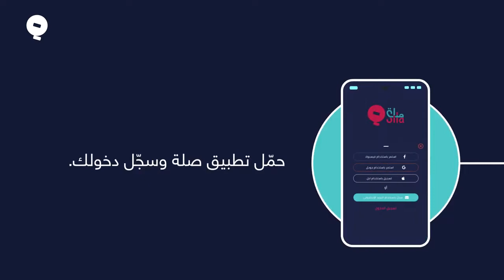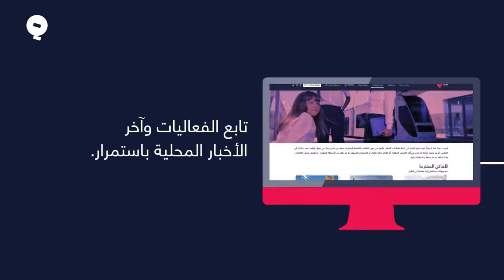الإطلاق الرسمي لمنظومة "صلة"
تهدف "صلة" إلى ربط وسائل النقل العام في قطر ضمن شبكة متكاملة لبناء مستقبل مستدام، بما يعود بالفائدة على المواطنين والمقيمين والزائرين على حد سواء. وتضم تحت مظلتها في الوقت الحالي: المترو والحافلات والترام وسيارات الأجرة.
لمعرفة المزيد من التفاصيل عن "صلة"، يمكنكم مشاهدة هذا الفيديو، الذي يتضمن كلمة لسعادة الوزير وعدد من كبار مسؤولي النقل العام في قطر حول "صلة" وأهميتها وكيفية تغييرها لطريقة التنقل في قطر. كما يشتمل أيضاً على "رسم متحرك" يشرح بأسلوب مبسَّط مزايا استخدام تطبيق "صلة" وموقعها الإلكتروني، والذي يشتمل على عدد من الخدمات والمزايا التي تجعل التنقل داخل قطر أكثر سهولة وراحة ومنها:
o خدمة تخطيط الرحلات والتي تساعد المستخدمين في اختيار أفضل المواعيد ووسائل النقل العام والمسارات التي تناسبهم للوصول إلى وجهاتهم خطوة بخطوة.
o معلومات حول أماكن محطات النقل العام والمسارات والمواعيد.
o خاصية تتبع رحلات الطيران لإتاحة التخطيط المسبق للوصول من وإلى المطار عبر وسائل النقل العام.
o إمكانية فتح حسابات شخصية تمكن المستخدم من ضبط مخطط الرحلات بحسب تفضيلاته، ويشمل ذلك حفظ رحلاته ووجهاته المفضلة في دولة قطر.
o آخر أخبار "صلة".
o قائمة بالفعاليات الجارية في قطر وكيفية الذهاب إليها باستخدام شبكة النقل العام المتكاملة.